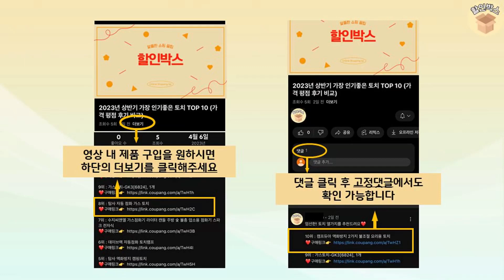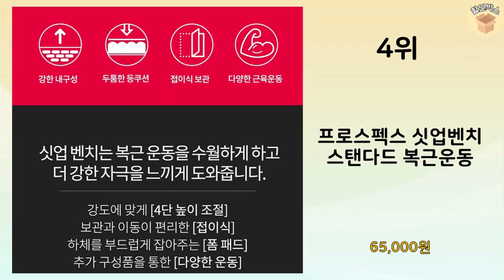2024년 가장 많이 판매 된 싯업보드 인기 TOP 10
2024년 불티나게 팔린 싯업보드 TOP 10을 소개해드립니다.

10위 : 헬스타운 윗몸일으키기 싯업보드 HT-3300

9위 : 헬스타운 HT5500 윗몸일으키기 싯업보드 복근운동기구 스트레칭

8위 : 엑스킹 7단계 3in1 각도조절 접이식 인디클라인 벤치 튜빙밴드

7위 : 엑스킹 접이식 평벤치 3in1 폴딩 벤치프레스 플랫벤치 인클라인

6위 : 프로스펙스 복근운동 베이직 싯업보드

5위 : 크로스핏 AB매트 윗몸일으키기 싯업매트 보드 복근운동, 블랙

4위 : 프로스펙스 싯업벤치 스탠다드 복근운동

3위 : 1pcs 햄스트링 컬 스트랩 싯업 머신 노르딕 홈 운동 기어 햄

1위 : 포스스포츠 레그익스텐션 벤치프레스 블랙원판세트

 감사합니다